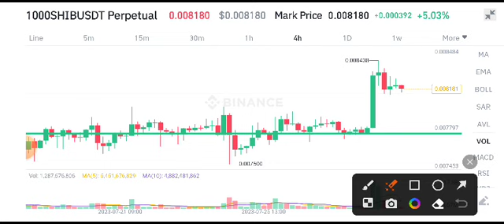Shiba Inu Price Prediction! Shiba Inu News Today